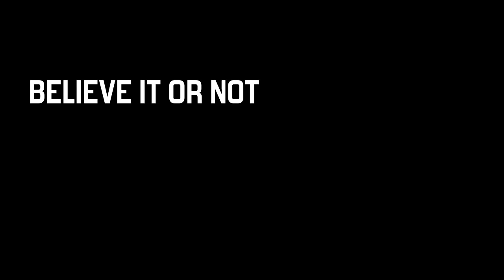Through These Doors - 805 - Believe it Or Not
With a hat trick and a shutout last weekend against Wisconsin, the team dives deep into how it feels to achieve hockey rarities.